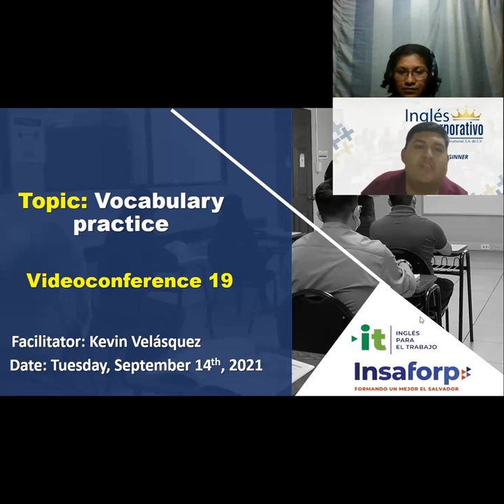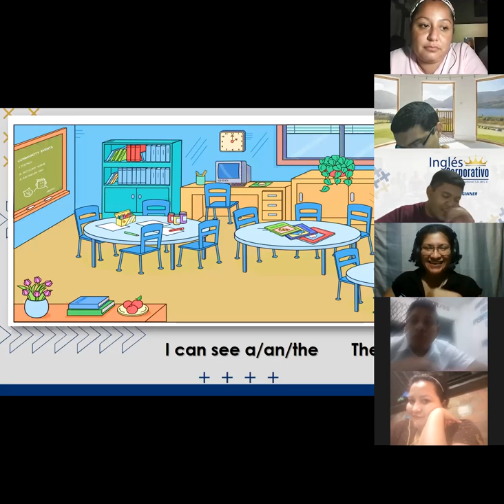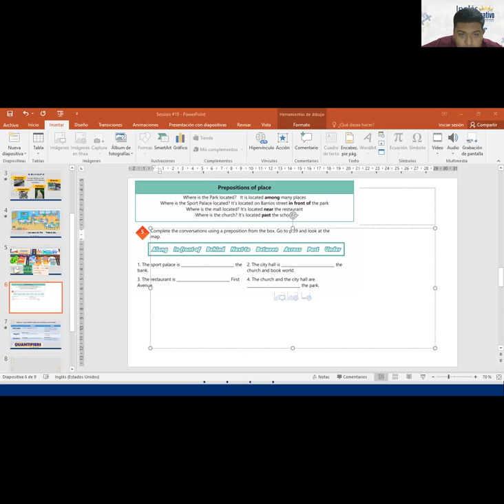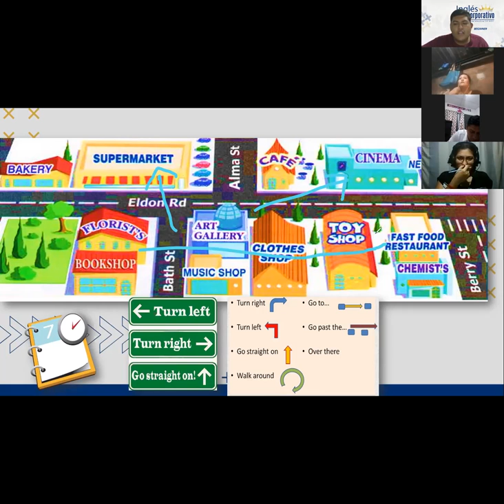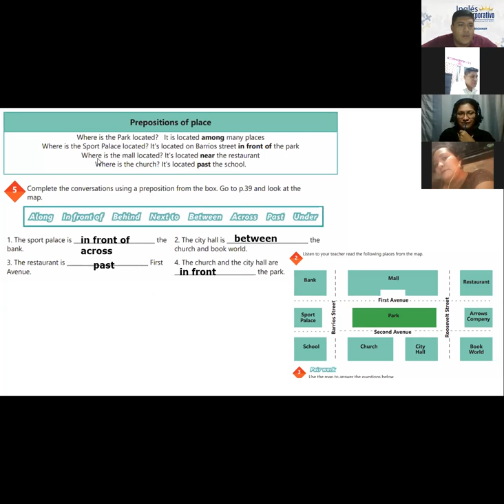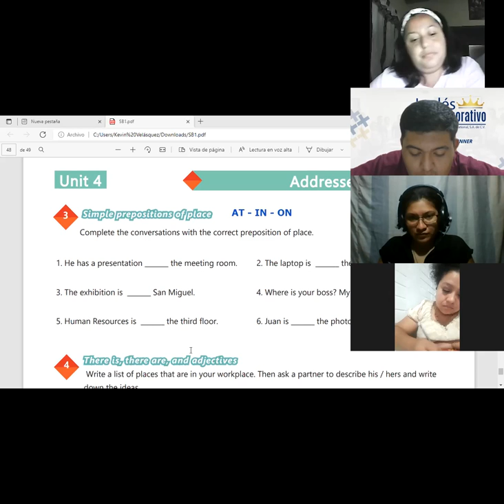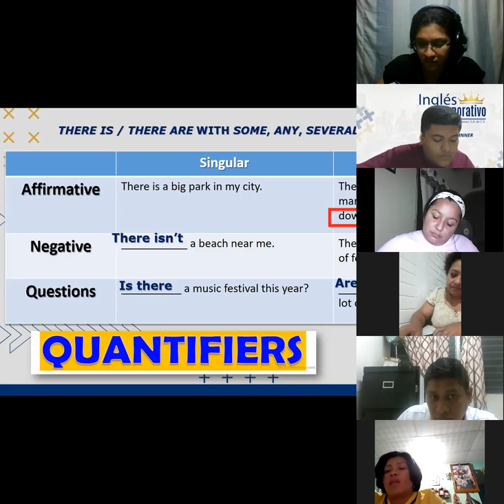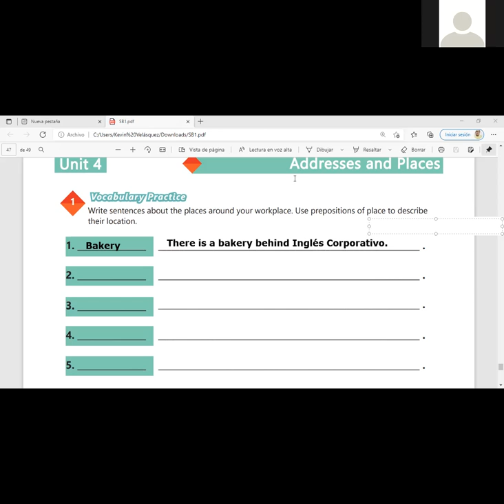Ingles Corporativo-Videoconferencia #19 VOCABULARY PRACTICE